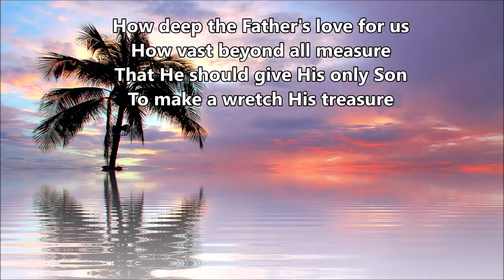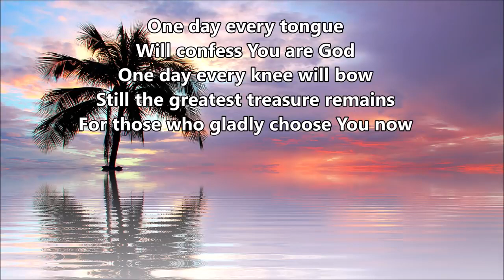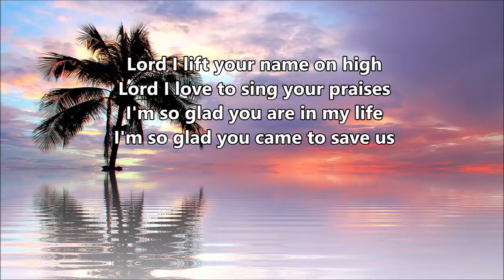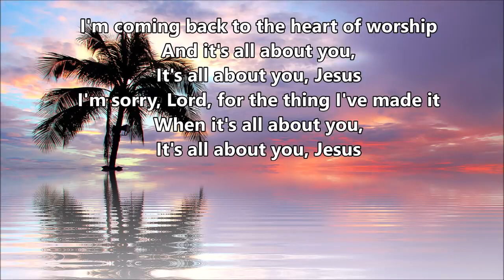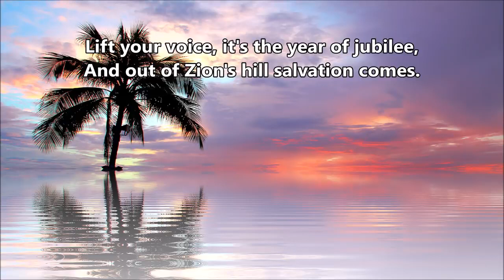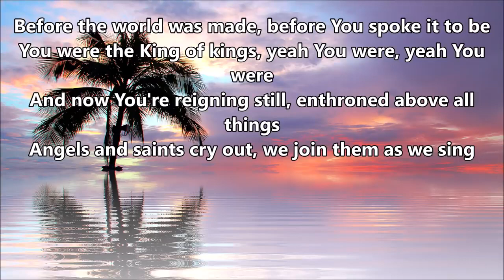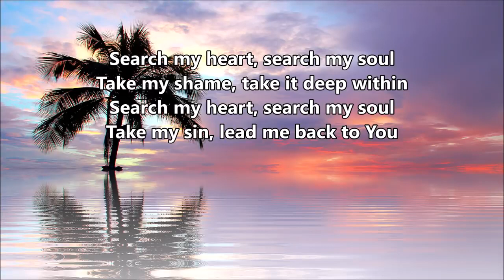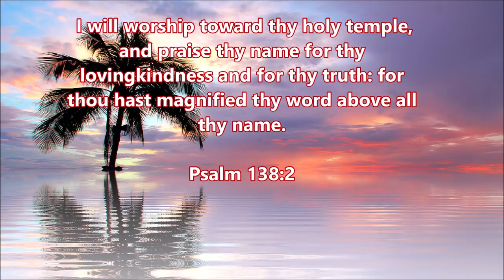Praise & Worship Shout To The Lord Lyric Video, Various Artists